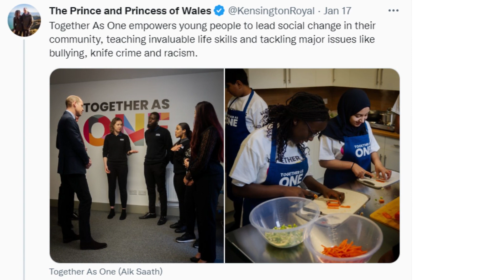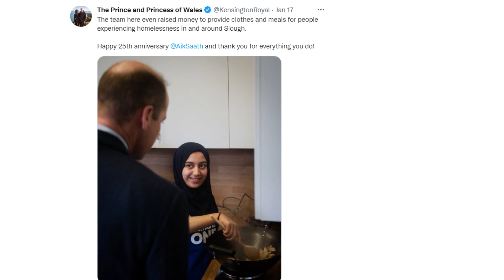Prince William impressed Kate Middleton with his cooking skills in University | Prince William cooks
On his recent visit to the headquarters of 'Together as One' organisation, Prince William flaunted his cooking skills. He shared that his wife Kate Middleton is a good cook though whereas Kate told that Prince William used to impress her with his cooking skills in university days. They both share an adorable bond and cooking skills.